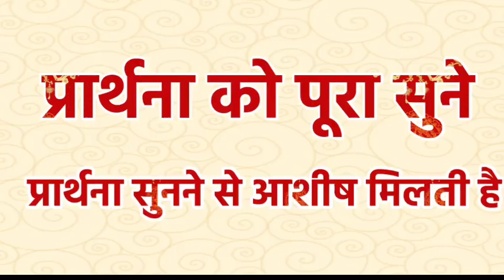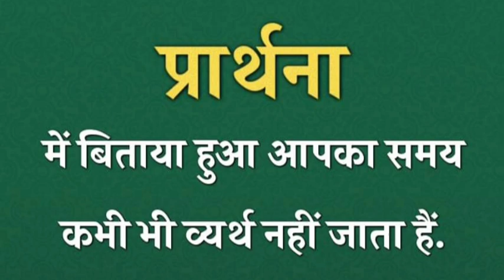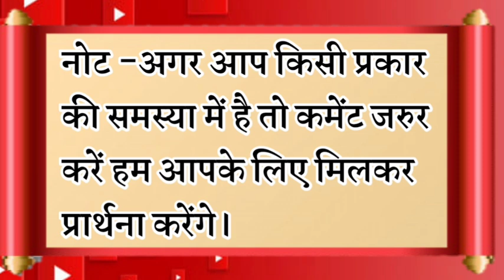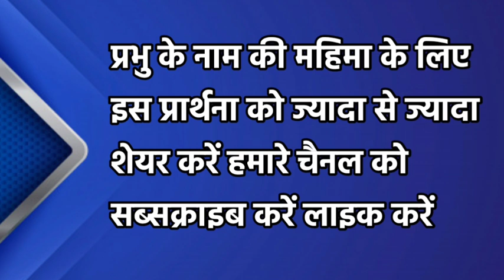हर संकट से प्रभु आपको छुडाएगा | morning prayer | सुबह की प्रार्थना | आज की प्रार्थना